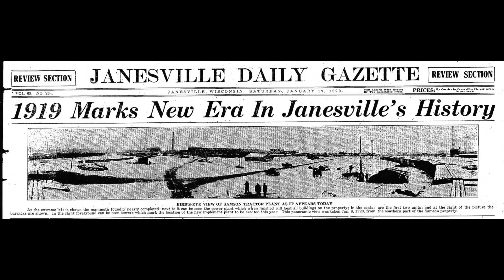samson tractor blues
Samson Tractor Janesville,WI